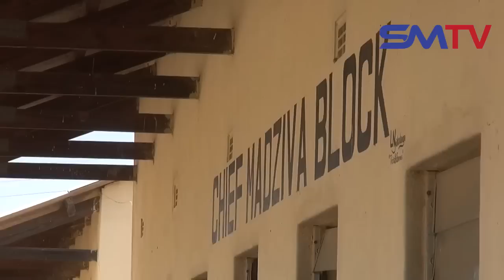Ndakamubata Anemukadzi Wangu